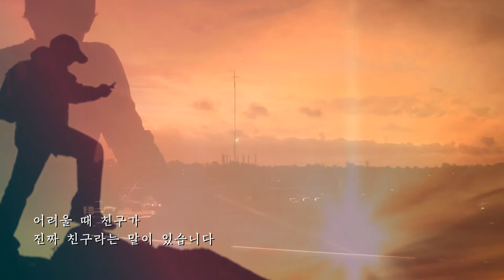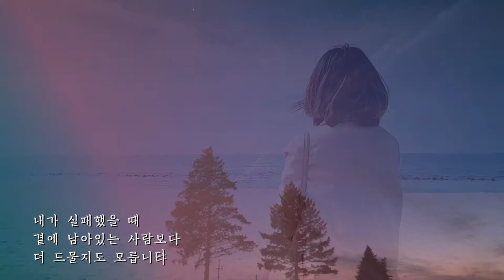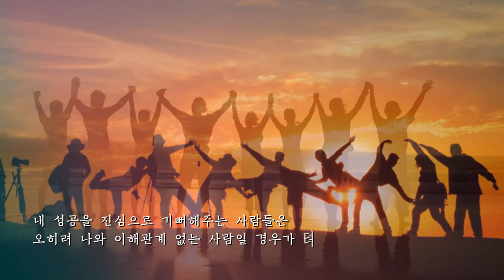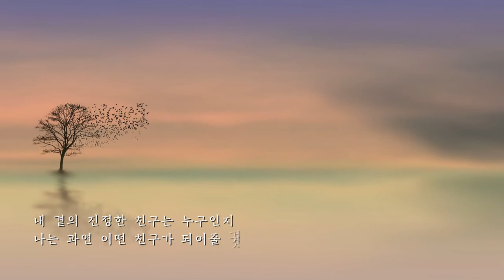"어려울 때 친구가 진정한 친구"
어려울 때 친구가 진짜 친구라는 말이 있습니다.
내가 승승장구하며 성공의 길을 걸을 땐, 늘상 곁에 있던 친구들이
내가 어려움을 겪게 되면, 하나 둘 씩 떠나 간다는 것입니다.
처음부터 그들은, 진정한 친구가 아니었다는, 그런 의미이겠죠.

때문에, 성공할 때는 진짜 친구를 구분하기 어렵지만
실패했을 때는 확실히 그것이 보인다는 것입니다.
사람의 인격은 어려울 때 드러난다는 말이 그래서 나온 듯 합니다.

그런데 안타깝게도,
내가 성공했을 때, 진심으로 기뻐해주는 사람이
내가 실패했을 때, 곁에 남아있는 사람보다 더 드물지도 모릅니다.

겉으론 친구의 성공을 기뻐하고 축하해 주는 듯 하지만
사실은, 순수하게 마음을 다해 축하해 주는 사람은 그리 많지 않습니다.

질투하거나 폄훼까지는 아니더라도,
친구의 성공을 바라보며 부러움과 아쉬움이 뒤섞인 미묘한 감정,
가슴 한 구석 허전함을 느끼는 사람이 훨씬 더 많다는 사실입니다.
내 성공을 진심으로 기뻐해주는 사람들은
오히려 나와 이해관계 없는 사람일 경우가 더 많습니다.

나 만큼은 적어도, 진정한 친구가 되어 줄 것이라 생각하지만
세상 일이란 참, 내 마음 같지 않은가 봅니다.
모든 사람이 비난할 때, 그 사람 편이 되어 주기란 정말 힘든 일입니다.
높은 지위에 올랐을 때, 자신을 도와준 사람을 챙기는 것 또한, 힘든 일입니다.

진실한 친구란 대가를 바라지 않고
어려울 때나, 좋을 때나 묵묵히 곁에 있어 주는 사람입니다.
이런 진실한 친구는 만나기도 어렵지만 내가 그렇게 되기도 어렵습니다.

한 치 앞도 볼 수 없는 세기적 재난 앞에서
사람도, 사회도, 국가도, 마찬가지입니다.
국내외적으로 힘든 시절을 보내고 있는 요즘,
새삼 다시 느끼게 하는 생각들입니다.

내 곁의 진정한 친구는 누구인지,
나는 과연 어떤 친구가 되어줄 것인지...